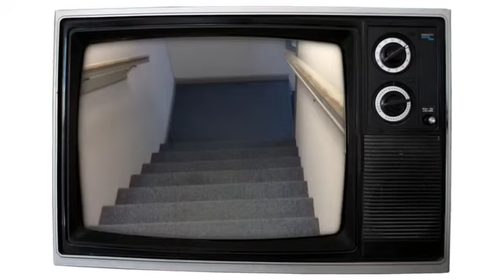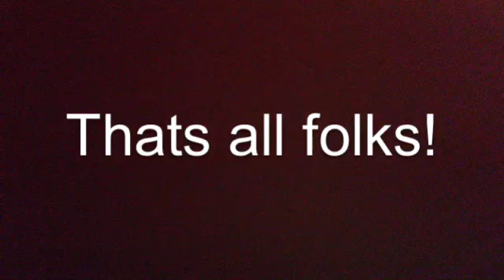Pasta Mario bros. ep. 1 1993 version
Me and my friend make a new series. Enjoy!
allready 53 veiws! keep it up!